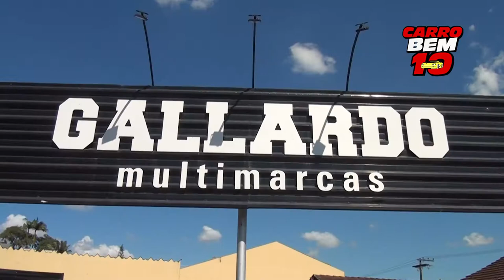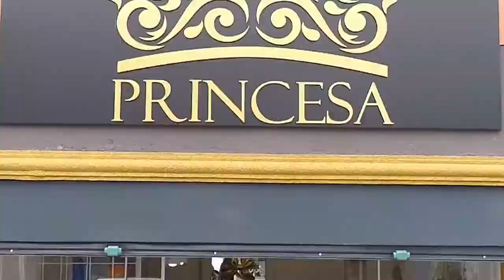GALLARDO MULTIMARCAS PROGRAMA + BEM 10 26/04/20